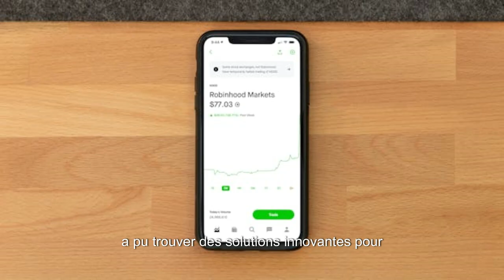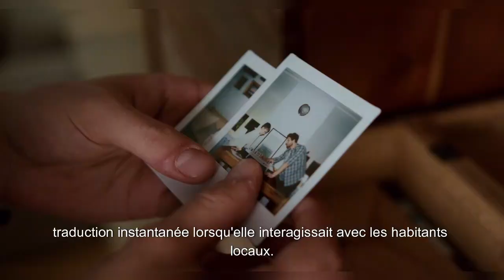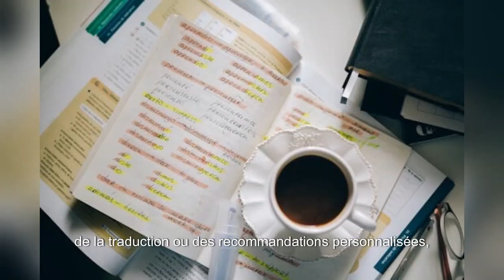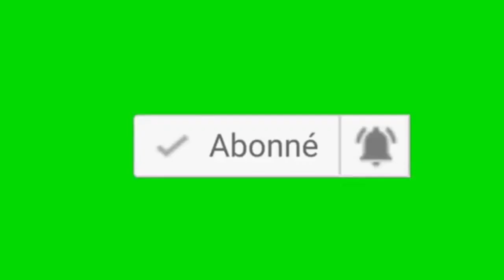COMMENT L'IA A FAIT REUSSIR LE VOYAGE D’ANGELINE AUX ILES D'ANTIGUA ET BARBUDA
L'ia révolutionne l'industrie du voyage : La réussite d'Angeline aux Iles d'Antigua et Barbuda : Dans cette vidéo, plongez dans le rôle de l'intelligence artificielle dans l'industrie du voyage à travers l'expérience d'Angeline lors de son voyage aux Iles d'Antigua et Barbuda. Des astuces sur la meilleure période pour visiter aux suggestions d'hébergement, découvrez comment l'IA a révolutionné cette destination paradisiaque.

✔ N'hésitez pas de nous faire un « J’AIME », en cliquant sur le bouton du pouce positif, en bas de cette vidéo. Partagez cette vidéo, c’est vraiment très parfait de votre part !

✔ Dites-nous ce que vous pensez de notre chaîne, dialoguons avec vous, pour une communauté interactive.

✅  VSISITEZ NOS CHAINES